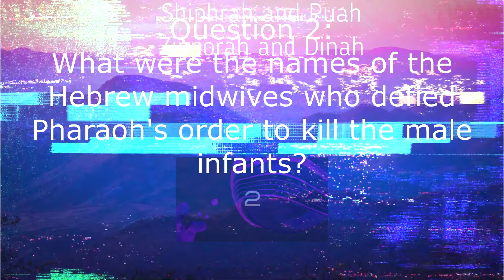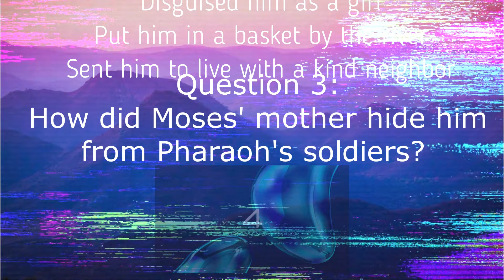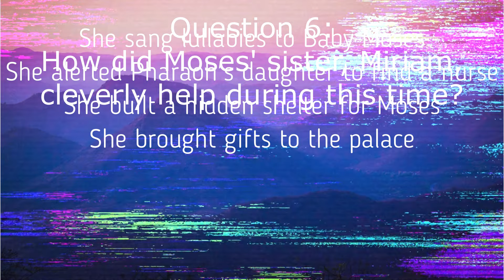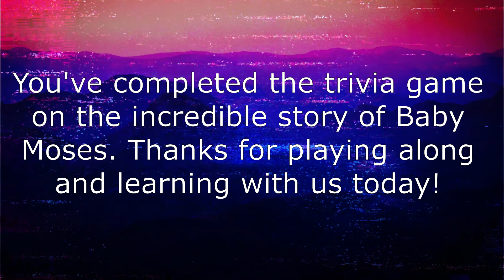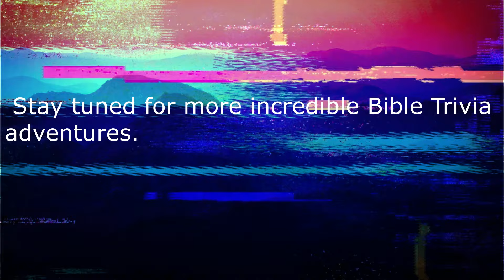Kid's Bible Trivia: Baby Moses w/ Kamri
Welcome to Bible Adventure, where kids can embark on a thrilling journey through the fascinating world of the Bible! In this exciting episode, we dive into the captivating story of Baby Moses, as told in Exodus 1-2. Prepare for a fun-filled Kid's Trivia Game that will test your knowledge and keep you entertained! In this trivia challenge, we have prepared ten engaging questions accompanied by four multiple-choice answers, ensuring an interactive and educational experience for children of all ages. As our little adventurers participate, they'll come across intriguing facts and scenarios from the heroic tale of Moses. Learn and relive the miraculous escape of baby Moses from Pharaoh's ruthless order to eliminate all Hebrew male infants. Witness how Moses was lovingly protected and ultimately found his way to great prominence in biblical history. Our trivia questions will highlight the crucial events and characters involved, inviting kids to uncover the right answers. Join us on this captivating Bible Adventure and discover the thrilling journey of Baby Moses! Accompanied by vibrant visuals and easy-to-understand explanations, this trivia game guarantees both entertainment and valuable learning. At Bible Adventure, our mission is to make the Bible a relatable and enjoyable experience for children. Through interactive games like this, we aim to cultivate their understanding of biblical stories while sparking their curiosity to explore further.

Bible
Bible Stories
Bible Stories for kids
Children's Bible Stories
Kids Bible Adventures
Jesus in the Temple Story
Passover Festival for Kids
Bible Stories for Children
Lost and Found Bible Story
Wisdom of Jesus
Storytime
Storytime with Kamri
Christian Kids Content
Biblical Adventures
Family-Friendly Bible Stories
Moral Lessons for Kids

🌈🔔 Share the magic of these stories with your friends and family, and let's create a community of curiosity and kindness! 🌟💖